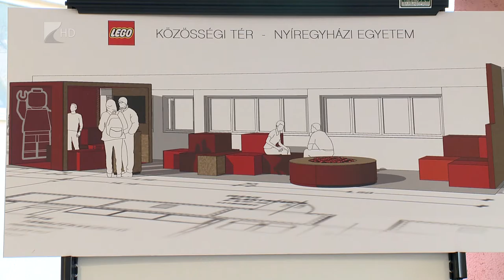Szorosabb együttműködés - Kölcsey Tv